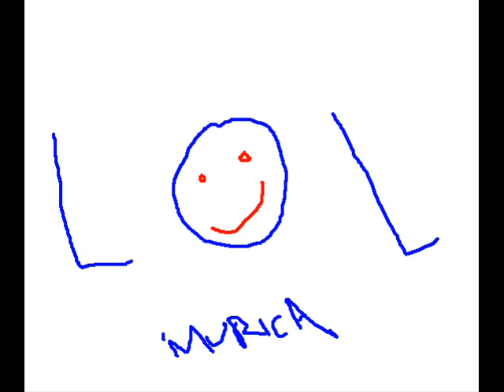noise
nothing important just a bunch of screwing around